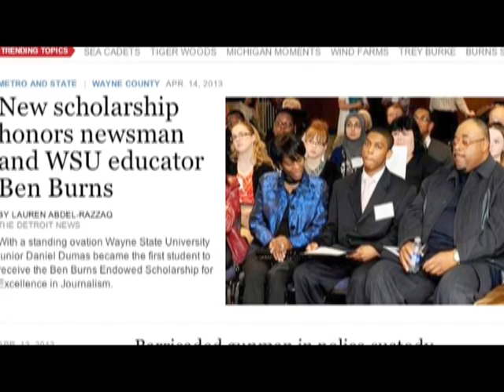Wayne State University journalism student Daniel Dumas has a very cool major.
Wayne State University journalism major Daniel Dumas shares about his progress through his course of study and how his work as a student in our Department of Communication prepared him for his career ahead.